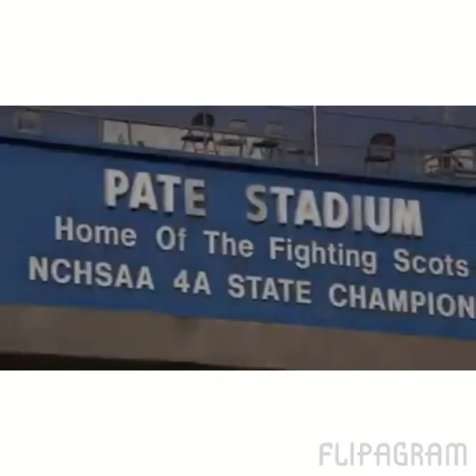Scotland county football pump up